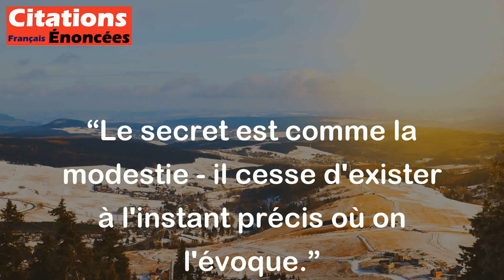Le secret est comme la modestie - il cesse d'exister à l'instant précis où on l'évoque.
Cette citation de Philippe Bouvard signifie que dès qu'on révèle un secret ou qu'on en parle, il n'est plus secret. De la même manière, une personne qui se vante de sa modestie n'est plus vraiment modeste. Le secret et la modestie doivent être gardés et préservés pour être efficaces.